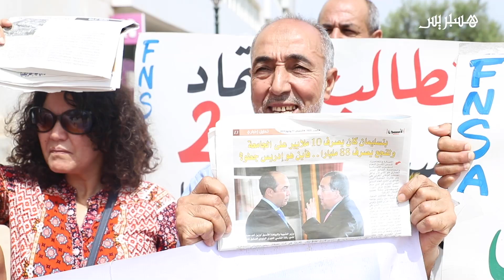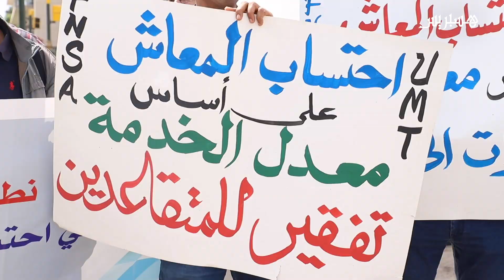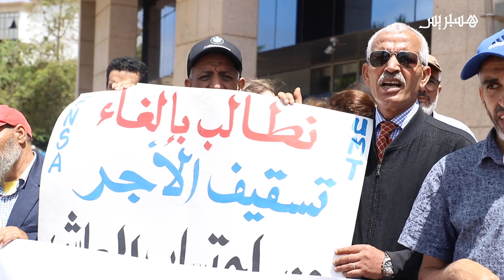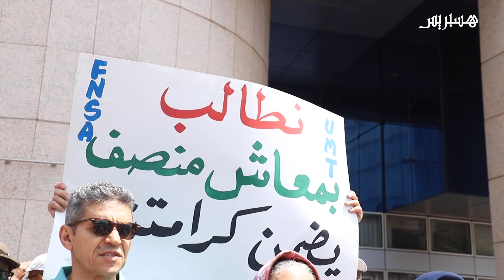"هزالة" معاشات المتقاعدين تُخرج نقابيين للاحتجاج